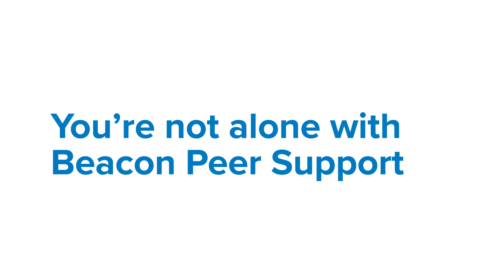You're not alone with Beacon Peer Support